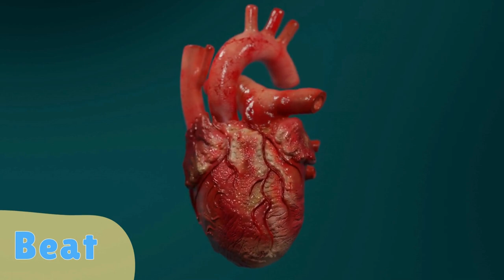Exploring Sound for Kids to Learn | Sounds from Nature, City Sounds, Musical Instruments, kids video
Sounds for Kids | Explore the World of sounds, Voices, Bells, Whistles, Drums, and More!"
Kids Discover Sources of Sound from Nature and the City
Sounds for Kids | Explore Sounds Around Us, Cars, Trains, Waterfall, and More!
65+ Sounds for Kids to Learn | Sounds from Nature, City Sounds, Musical Instruments
Exploring the World of Sound! Fun & Educational Video for Kids
Welcome to a captivating adventure into the enchanting realm of sound! In this exciting YouTube video designed especially for kids, we embark on a journey to discover the vast array of sounds that surround us every day. From the gentle rustling of leaves in nature to the bustling noises of the city, from the melodic tunes of animal sounds to the rhythmic beats of music and percussion instruments, and even the playful sounds of clicking and people's steps – we explore it all!
Through colorful visuals, engaging animations, and cheerful characters, and the wonderful sounds, we introduce young viewers to the captivating world of sound. They'll learn about the different types of sounds, their sources, and how they affect our daily lives. Join us as we embark on an entertaining and educational exploration of sound!